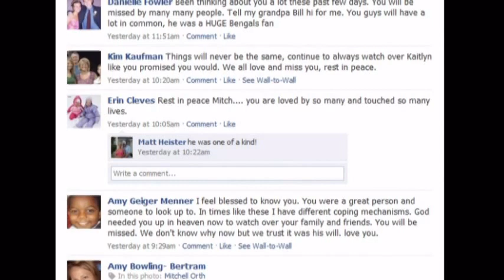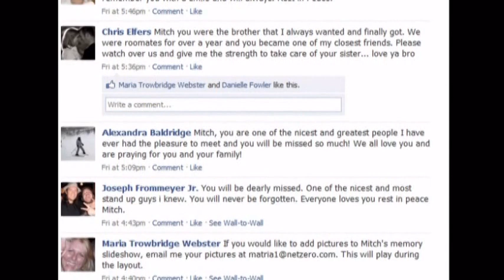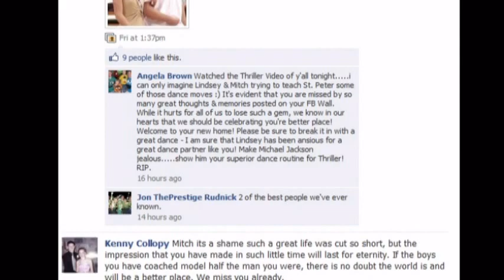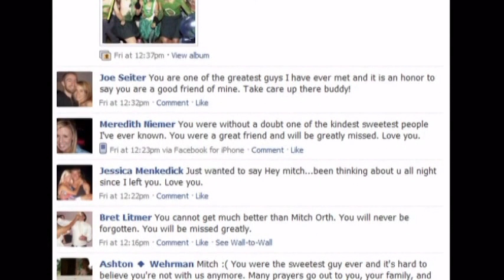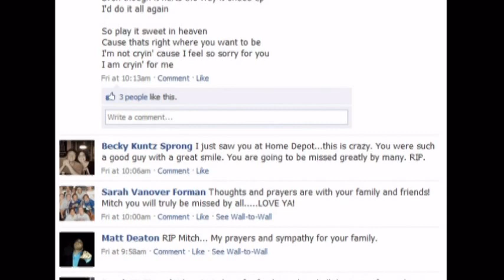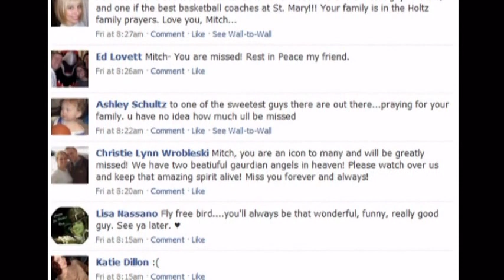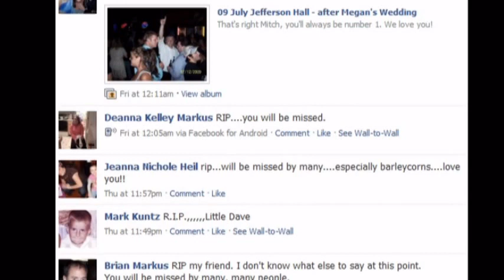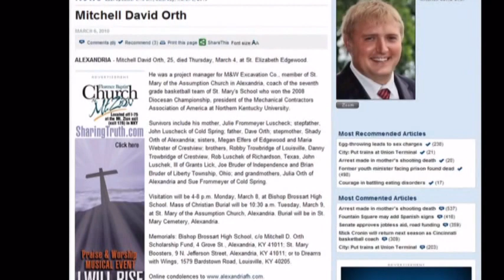Mitch Orth Facebook Tribute